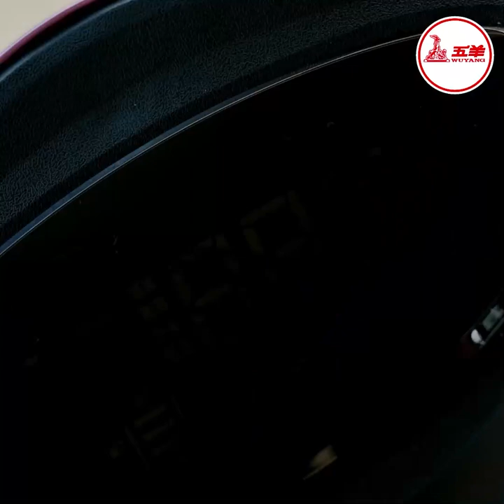អ្នកជំនាញ វៀតណាម ប្រាប់គួរវិនិយោគមាស ឬលុយ បើមាសធ្លាក់ថ្លៃ